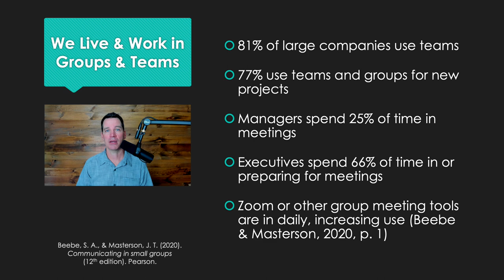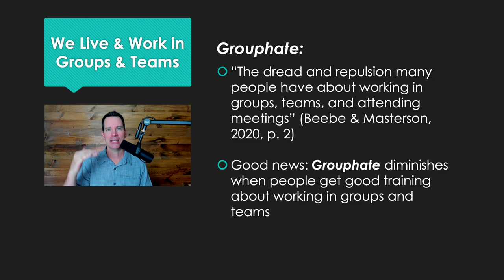Grouphate and Statistics about Small Groups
Grouphate describes those feelings of dread that some people have about working in groups, teams, and meetings. Plus, some statistics on groups and teams here will help you see how common working alongside others really is.

Beebe & Masterson (Book): Communicating in Small Groups

Reference:
Beebe, S. A., & Masterson, J. T. (2020). Communicating in small groups: Principles and practices. (12th edition). Pearson Publishing.

The Organizational Communication channel is hosted by Alex Lyon (Ph.D.). He also hosts Communication Coach, a related Youtube channel. He is a Professor of Communication.